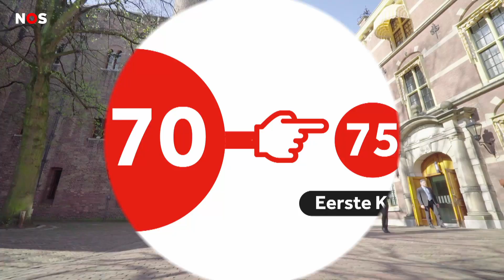POLITIEK: Op 20 maart kies je ook de Eerste Kamer, zo werkt het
Hoe worden de broze vaasjes gemaakt die volgens premier Rutte zo lijken op Nederland? De VVD-leider hoopt daar vandaag achter te komen bij een producent van Delfts blauw in Putten. Ook PvdA-leider Asscher is op pad, hij zoekt kiezers op in Wijk aan Zee.

Het moge duidelijk zijn: het is verkiezingstijd. Op woensdag 20 maart kiezen we nieuwe volksvertegenwoordigers voor de provincie. En dus niet voor de Tweede Kamer, maar toch zien we ook landelijke politici het land in trekken.

Wat de provinciale verkiezingen met Den Haag te maken hebben, leggen we uit in deze video.

► VRAGEN/TIPS/IDEEËN?